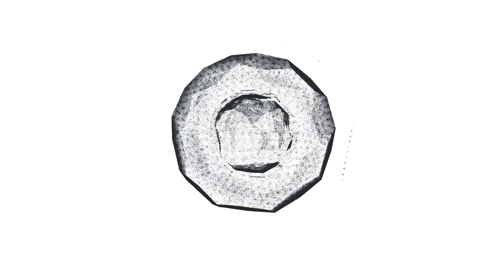Муж приучил к бутылке. Как выглядит сейчас актриса Ксения Качалина, от которой отвернулась дочь